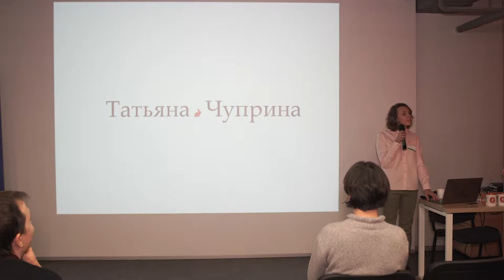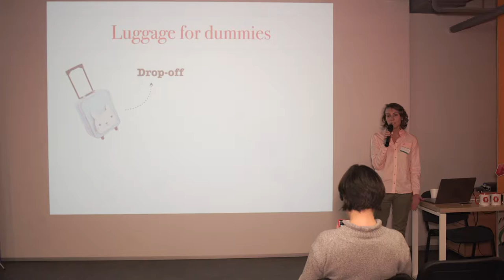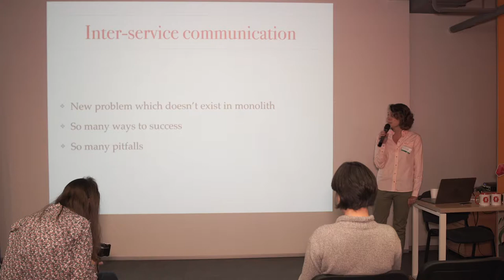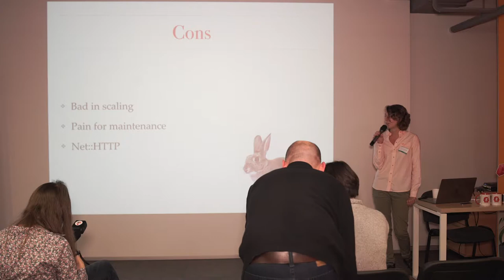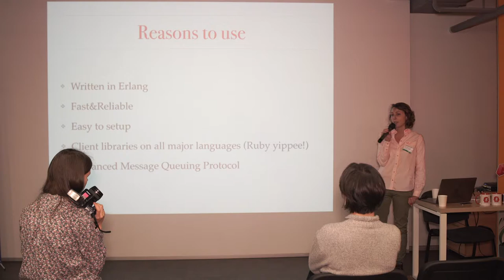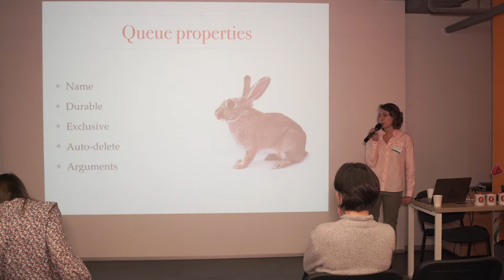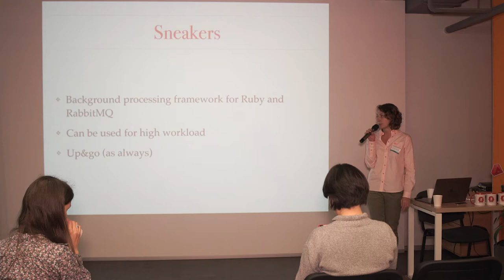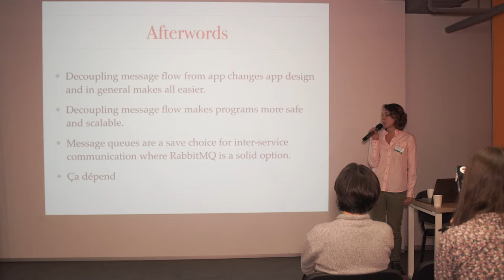Microservice communication with RabbitMQ - Tetiana Chupryna (ENG) | Ruby Meditation 19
Kyiv